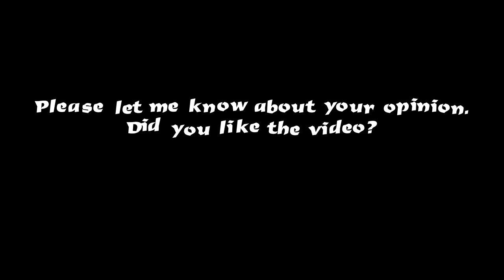How to make flower garland ♡ for wedding DIY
To create with us is very easy

In this video I’ll show how to make flower garland for wedding DIY using paper. You can make it very easy and simple (for beginners).

Describe video:
0:03 We need a sheet of paper
0:07 Divide it in three parts
0:57 Fold the stripe
1:00 (Make form an accordion)
1:36 Draw a flower using a pencil.
1:39 Just repeat after me.
2:45 Cut flowers
3:05 Deploy
3:23 Colorize the flowers.
4:51 Do you like it?